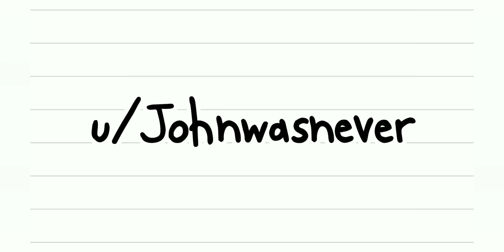The Grimace Shake